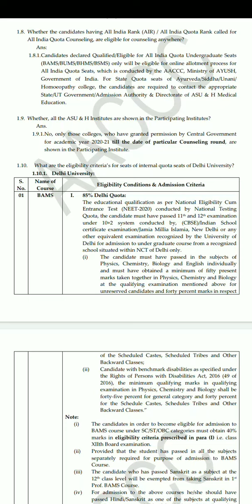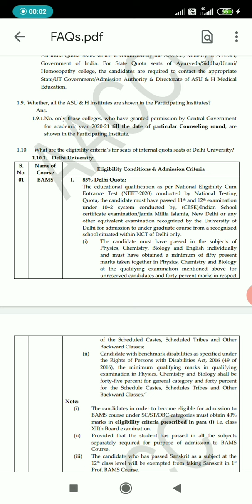DU STATE 85% QUOTA COUNSELING will Be Conducted By AACCC ! DU BAMS BHMS BUMS !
85% State Quota Counseling For NEHRU HOMOEOPATHIC MEDICAL COLLEGE and AYURVEda and UNANI Tibbia College Delhi will be Conducted By AACCC ! Last has Fmsc has released the notification stating the same ! So if you want Admission in Nehru Homeopathic Medical College and A & T BHMS, BAMS BUMS through 85 % state quota and have passed 11 and 12th from Delhi  then You need Register on AACCC website for Counselling